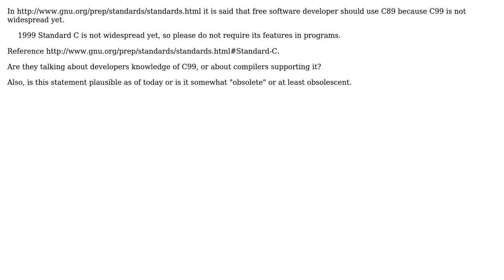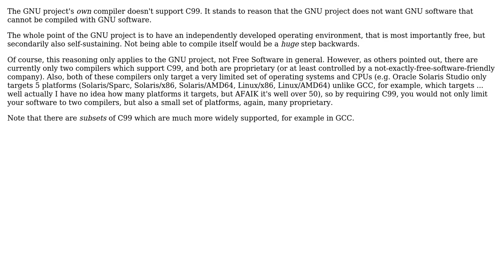Software Engineering: Use of c89 in GNU software (3 Solutions!!)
Software Engineering: Use of c89 in GNU software

With thanks & praise to God, and with thanks to the many people who have made this project possible! | Content (except music & images) licensed under CC BY-SA | Music | Images & others | With thanks to user Jorg W Mittag user Jeff user Federico klez Culloca user Charles E. Grant and the Stack Exchange Network Trademarks are property of their respective owners. You are responsible for your own actions.